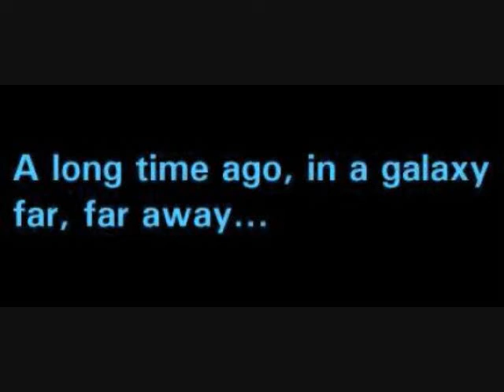Rogue Assassins Clan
It's a little video I made for my clan, and please don't mind the sudden soud change... I'm new to this video making thing...